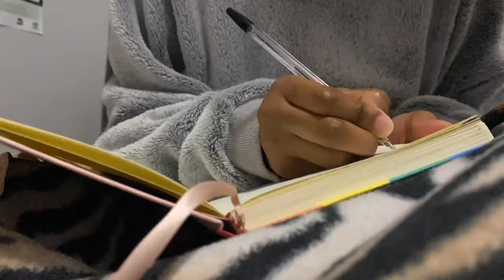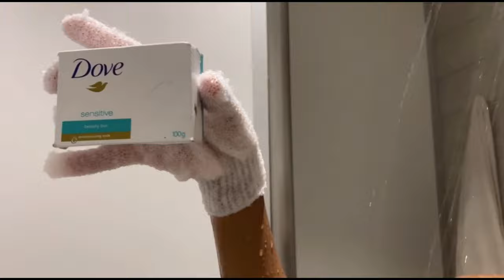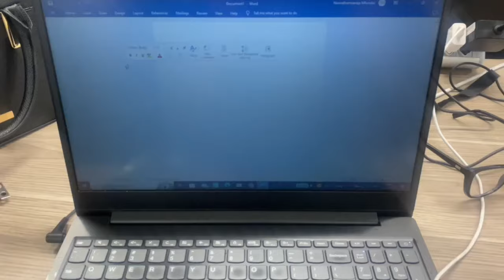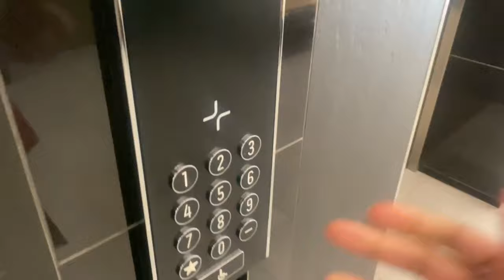A Day In The Life Of a CA(SA) Trainee | Featured On The ACCOUNTANCY SA MAGAZINE NOVEMBER 2022 ISSUE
Welcome back to Authentically Real, I know I've been extremely quiet the past month but I'm back with content and this time it's a VLOG!

Also don't forget to be Authentically Real !